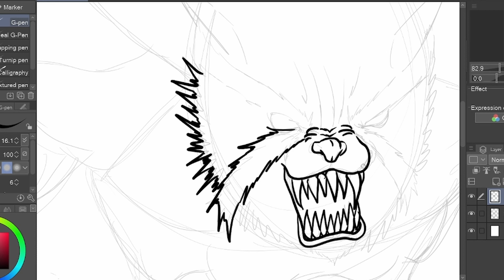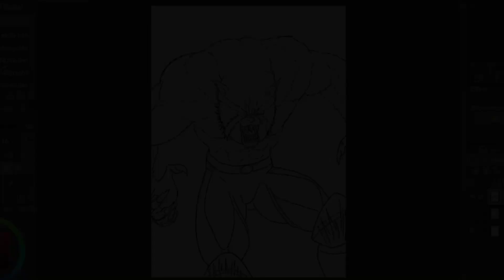Rob-tober Day 15 Drawing Kodiak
Kodak-bacca

Song: Silent Partner - The Wrong Way